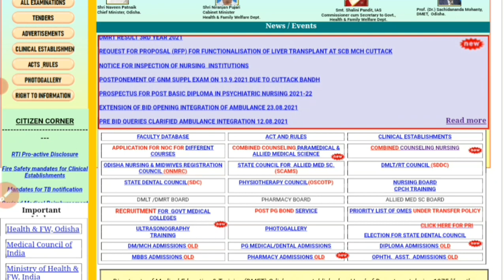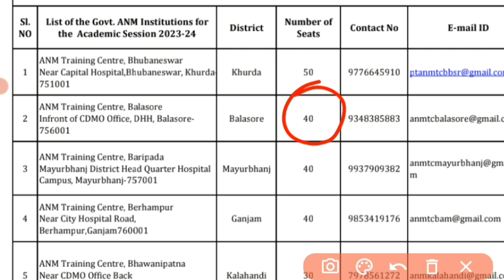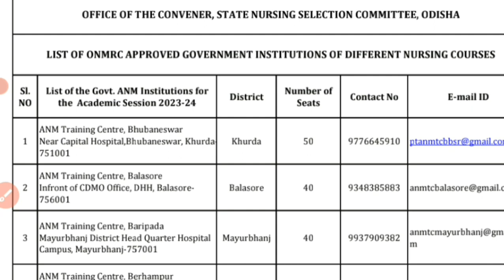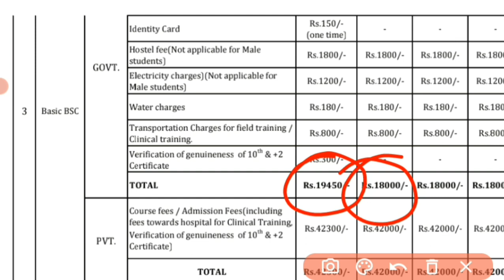ଆସିଗଲା Govt nursing college name|Nursing course details|Nursing course fee|Odisha nursing admission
Government nursing college list
Govt nursing college list
All govt nursing college in odisha
Odisha Nursing course fee
Course fee structure of B.sc nursing
GNM course fee structure
ANM Course fee
Government college course fee
Private college course fee
Top Govt nursing Government college
What can I do after +2
All private nursing college in odisha
Odisha private nursing college